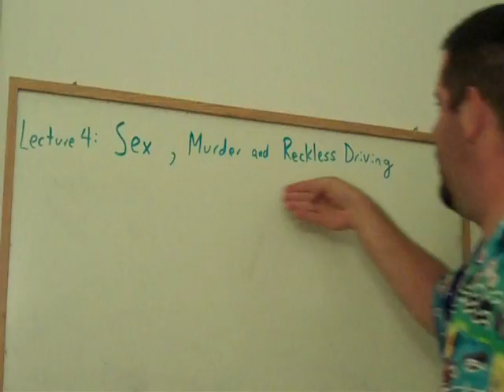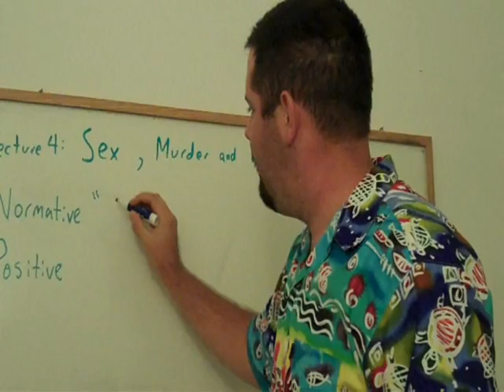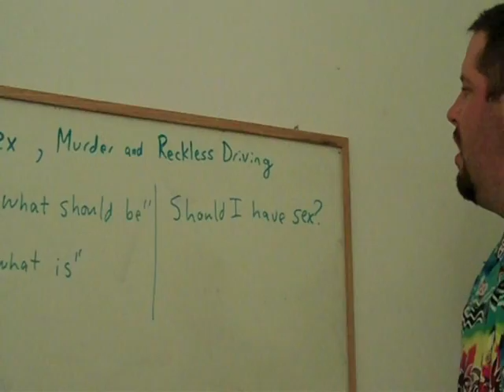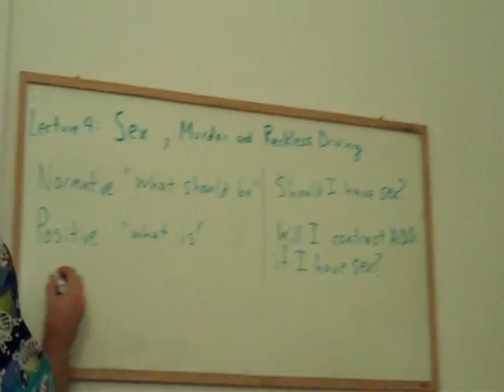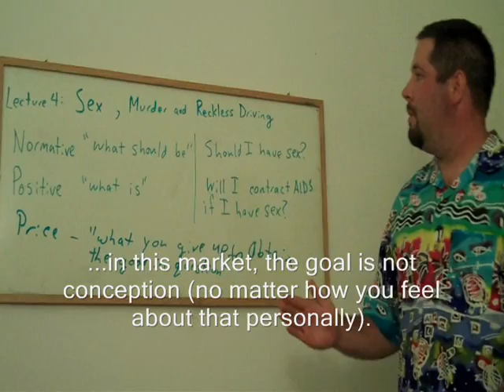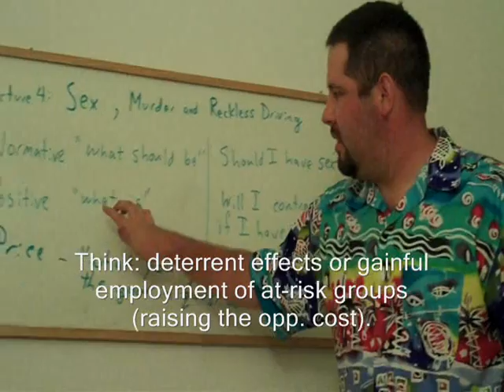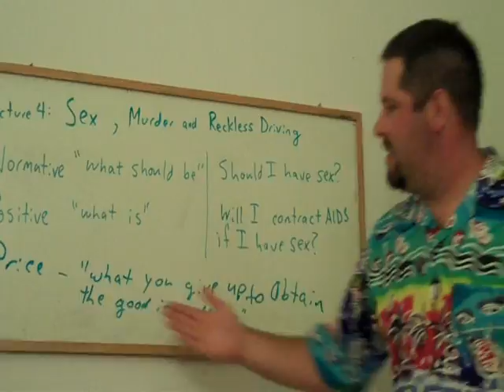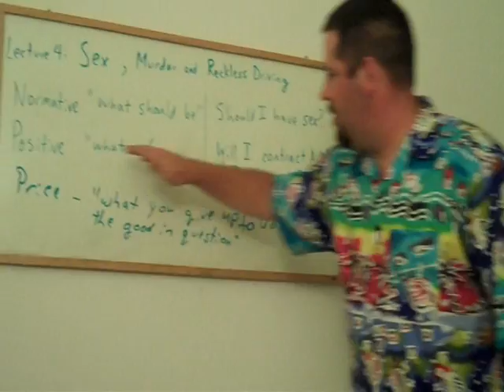4. Normative vs. Positive (The Wide Scope of Economics)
In this lecture, I discuss (1) the difference between positive and normative questions in the context of unconventional markets, and (2) the wide applicability of microeconomics to any activity where there is scarcity.

Check out a list of the videos in this series (organized by topic) here: